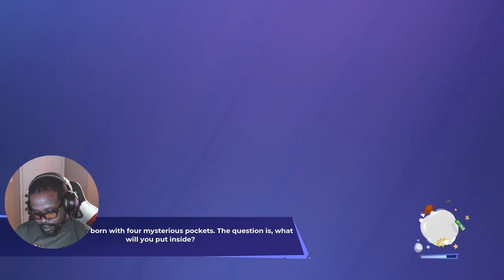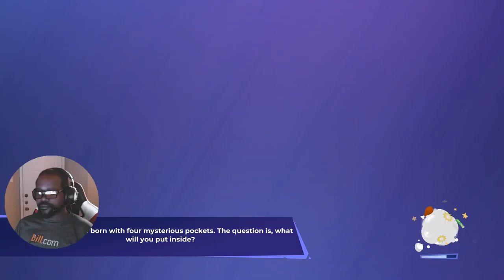Sweaty Duos with 5 Wins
It was going down in the rumbleverse but me and the bro Hex Ritual on Fb trashed these folks